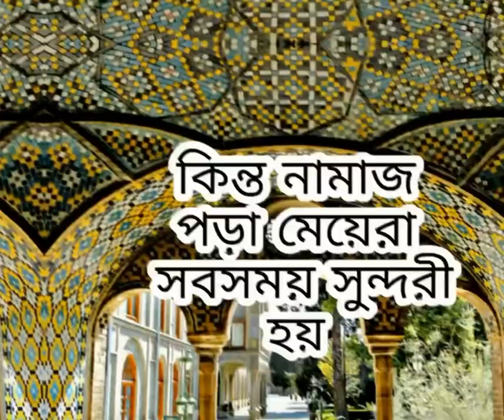সুন্দরী মেয়েরা সব সময সুন্দরী হয় নাহ ??